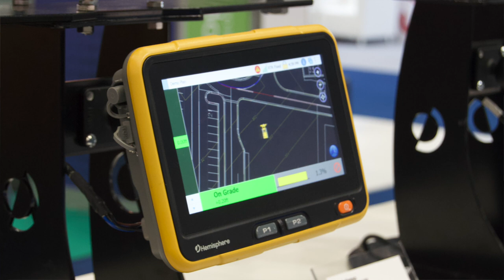Hemisphere highlights RTK products and solutions at Intergeo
Hemisphere's Miles Ware discusses the company's line of RTK positioning products and GNSS technology at Intergeo 2018, which took place Oct. 16-18 in Frankfurt, Germany. The solutions are suitable for the marine, machine control and land survey markets.